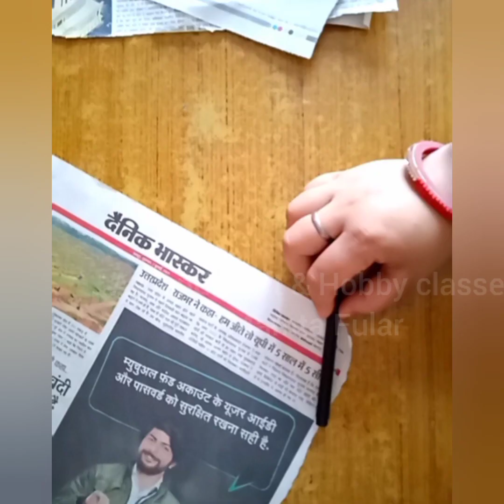Best out of waste,DIY Very beautiful wall hanging craft idea with newspaper.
How to make beautiful wall hanging craft idea with newspaper.

Best  Handmade Wall Hanging craft ideas & Tutorials. You can make them with paper, waste newspaper,  etc

Very simple and beautiful wall hanging craft idea with newspaper flower and birds.